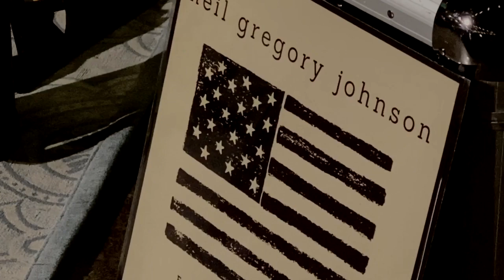Neil Gregory Johnson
Live @ North 40 in Roseburg OR